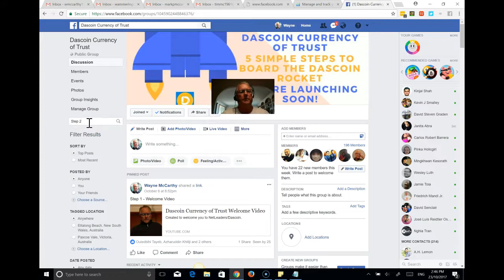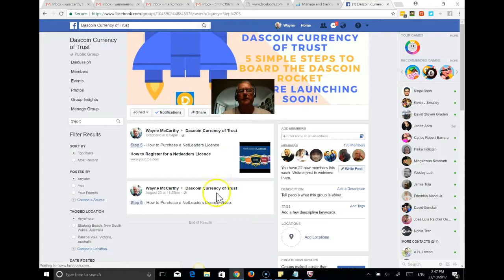Step 1 - Dascoin Currency of Trust Welcome Video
DasCoin is the next step in the evolution of money. By combining the best features of existing money with the benefits of emerging digital currencies, DasCoin has created a hybrid designed to be the world’s first mainstream digital currency.